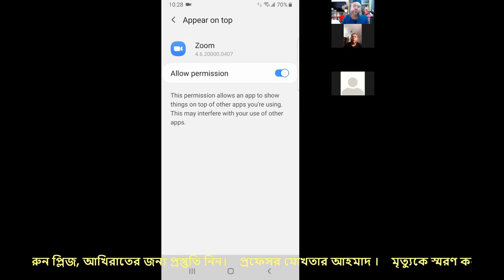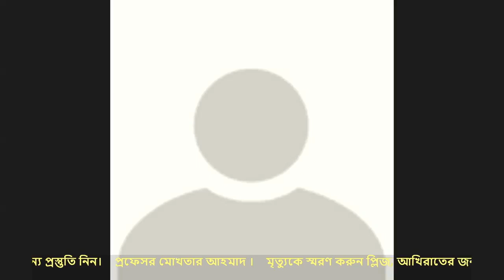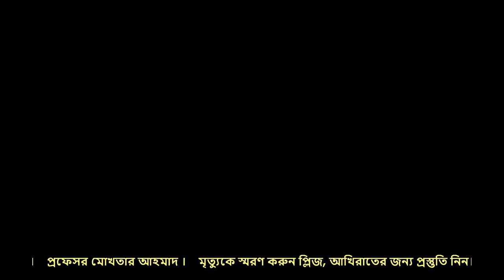মৃত্যুকে স্মরণ করুন প্লিজ, আখিরাতের জন্য প্রস্তুতি নিন। প্রফেসর মোখতার আহমাদ ।